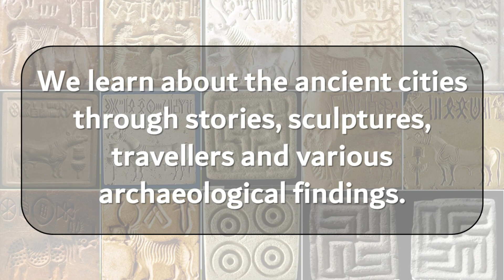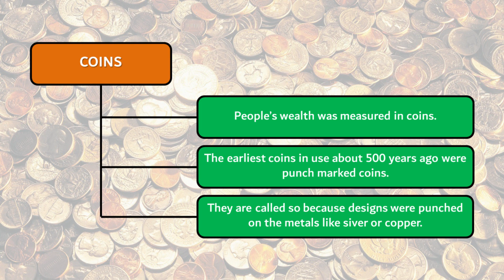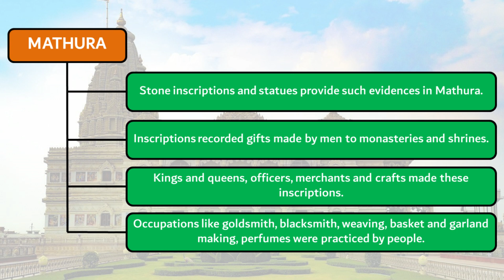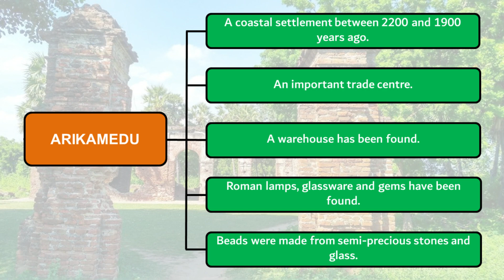Vital Villages Thriving Towns Mind Map | CBSE: Class 6, History Ch 9 Mind Map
Learn through our easy-to-understand mind map about Class 6 History Chapter 9, Vital Villages, Thriving Towns.

The video is made with three goals,
1. To help teachers in their online classes. Teachers could pause and explain the chapter using this mind map during the classes. Additional information and images are added to increase the interest of the students on the topic. Further the pronunciations of difficult and foreign words are added in the mind map in case the word appeared in the textbook.

2. To help the children recapitulate and revise the lessons for exams. And children who have difficulty in understanding the topic could read the lesson and watch the video which would help them in understanding the topic better.

3. The mind map would also be helpful for people who are preparing for competitive exams.

The mind maps are done so carefully to give enough information about the chapter dealt in the video. The contents of the video are based on NCERT books for CBSE. Additional information are taken from various sources on the internet. The links to the sources are given below.